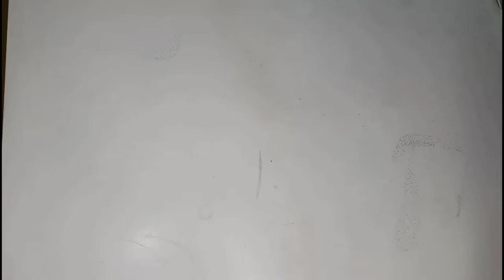Unwrapping my Faux Fur | Jelai Arts